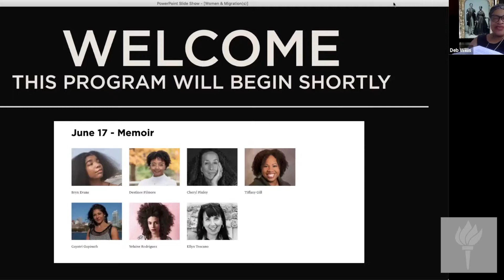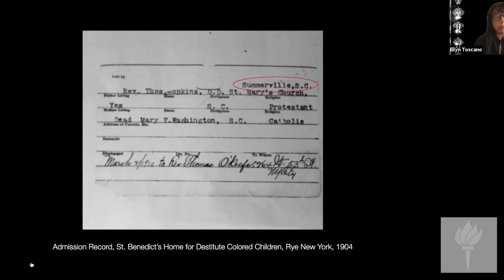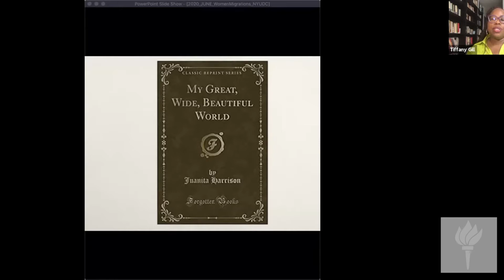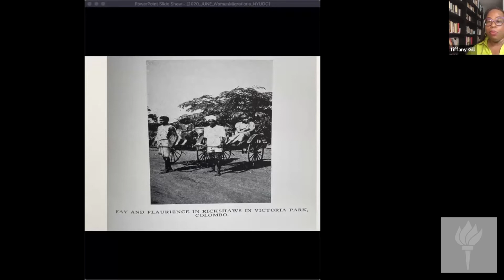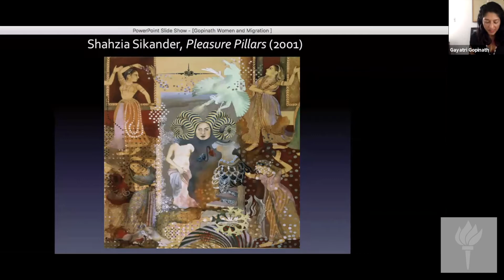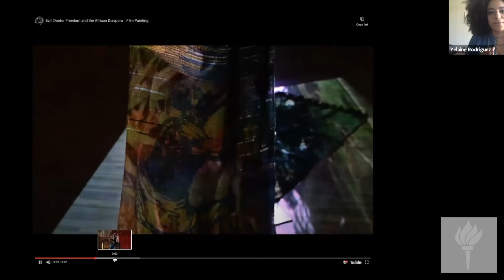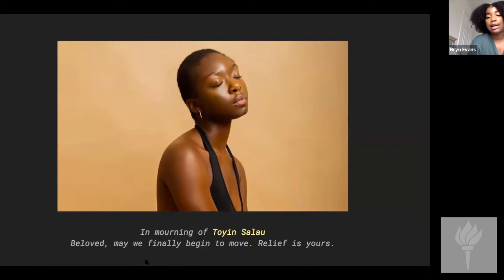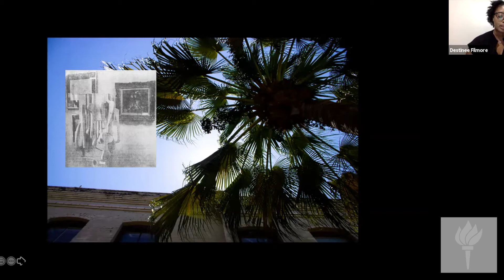Women and Migration(s): Memoir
NYU Washington, DC welcomed NYU Tisch's Deb Willis and Ellyn Toscano with Cheryl Finley of Spelman's AUC Art Collective for this special DC Dialogues program on Women and Migration(s) webinar. Women have been part of global and historical movements of people, to escape war, to avoid persecution, for work, for security. Women have been uprooted, stolen, trafficked, enslaved; they have been displaced from land despoiled of resources and habitats lost to extreme weather patterns and climate change. Now, in the midst of a global pandemic, displaced women can neither stay put nor return to the places from which they have fled; women are unequally in low-paid, high-risk, insecure “essential” employment, on the front lines of crisis; women are subjected to increasing violence, in domestic situations or the temporary and communal living arrangements in which women and girls in migratory situations are sheltered.

In a four part series, we explored the importance of photography, art, film, history, law, policy and writing in identifying and remembering these migratory experiences. The public policy lens through which the current crisis is analyzed is one vantage point, an essential one to be sure. The contribution of artists and writers help us to explore the lived experiences of home and loss, family and belonging, isolation, borders and identity - issues salient both in experiences of migration and in the epochal times in which we find ourselves today.

We began on June 3 with a general discussion of the issues of women and migrations, through a multiplicity of disciplinary perspectives. On June 10, we looked at the context of crises - COVID and otherwise.  On June 17, we examined the experience of women and migrations through memoir and on June 24, through art. The wide interdisciplinary lens broadened the conversation and deepened understanding, opening the space of reflection and commitment.